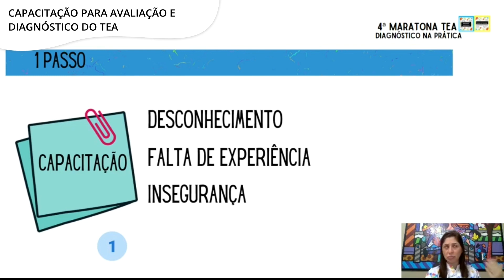Capacitação para avaliação e diagnóstico do TEA